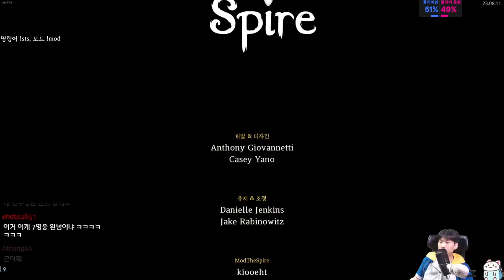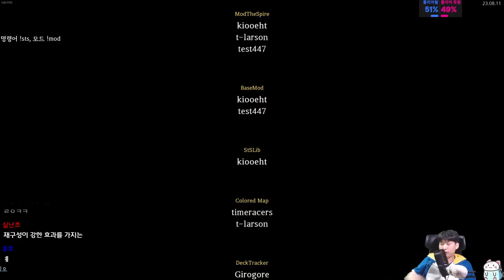재구성된 디펙트 {Slay the Spire} {슬레이 더 스파이어}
일단 재구성은 아님